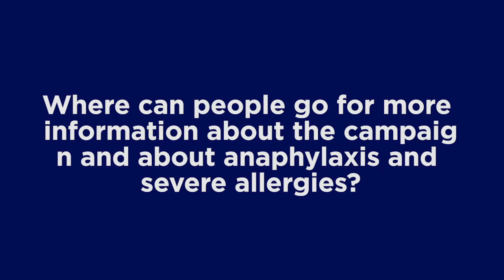Did You Know - May is Food Allergy Action Month?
Anaphylaxis is a significant health issue in the U.S., with up to 43 million people at risk, including children affected by food allergies, estimated at one in 13. Everyone should be aware of the signs and symptoms. Joining us today with some crucial advice for those managing potentially life-threatening allergies is Dr. Hemant Sharma, MD, MHS, Clinical Chief of the Division of Allergy and Immunology at Children's National Health System in Washington D.C.